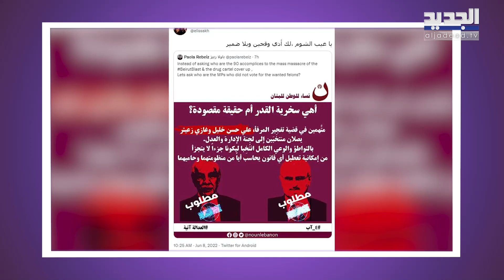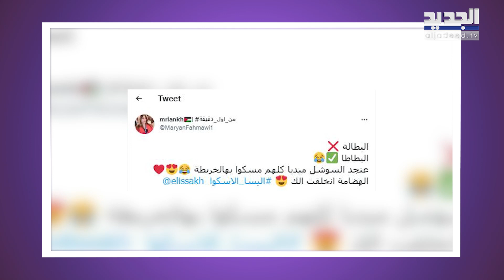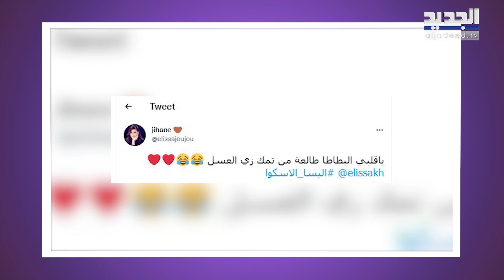اليسا بأقوى هجوم: وقحين وبلا ضمير! والسبب علي حسن خليل و غازي زعيتر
شنّت الفنانة اللبنانية اليسا، هجوما على النائبين علي حسن خليل وغازي زعيتر، بعد انتخابهما اعضاءً في لجنة الادارة والعدل النيابية.